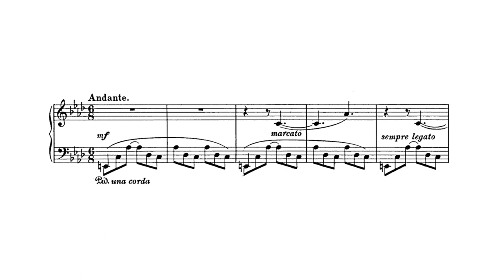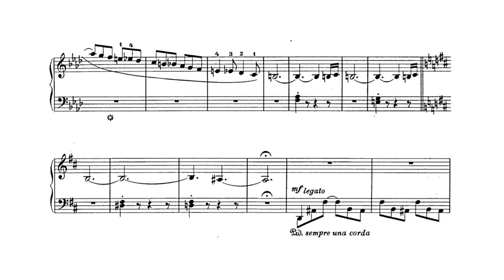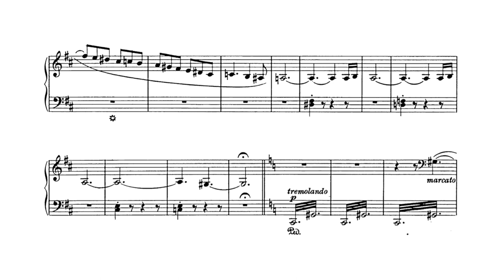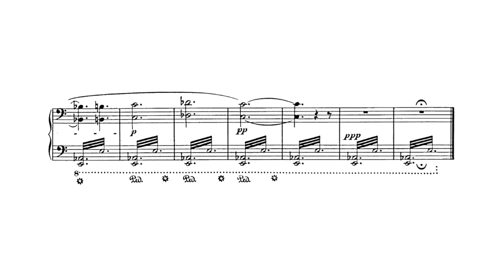F. LISZT - La Lugubre Gondola S.200/1 (France Clidat)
FRANCE CLIDAT plays the 6/8 version of "La Lugubre Gondola" by FRANZ LISZT. This version, also known as "La Lugubre Gondola I" is supposedly a final version of the 4/4 composition with the same name, also arranged for piano and cello. The 4/4 version is sometimes referred to as "La Lugubre Gondola II" although it seems to be the early version of this piece. Because of Wagner's death in Venice, it seems plausible that at least this version of the piece very likely written after 1883 is connected to him.

COMPOSER/PERFORMER: 00:00

ANDANTE: 00:10

Composer: Franz Liszt (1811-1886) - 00:05
Performer: France Clidat (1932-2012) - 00:09